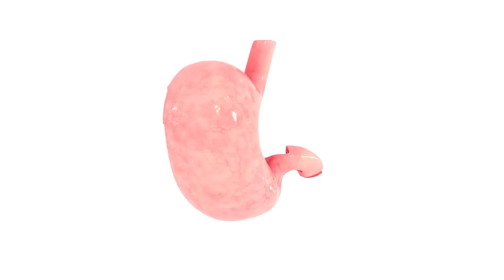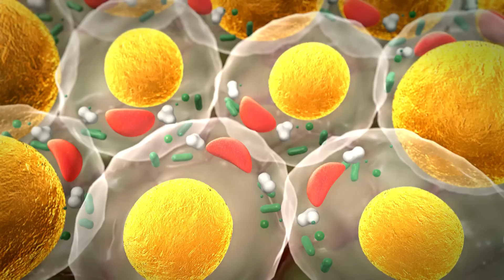Sabz Chai: Bohot Si Bemario Ka Sasta Hal! Green Tea Benefits | Dr. Ibrahim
In this video, Dr. Muhammad Ibrahim takes a closer look at the many benefits of green tea (sabz chai) and shows you how to make the most of this versatile beverage. From boosting your metabolism to reducing your risk of chronic diseases, green tea (sabz chai) is a natural powerhouse that can help you look and feel your best (sabz chai ke fayde).

Green tea (sabz chai) has been a staple in traditional medicine for centuries and for good reasons. This ancient beverage is packed with various health benefits that can improve your overall well-being.

Whether you're looking to lose weight, improve your heart health, or just want to enjoy a delicious and healthy drink, green tea (sabz chai) is definitely worth a try.

So sit back, relax, and get ready to learn more about the fantastic health benefits of green tea (sabz chai).

0:00 Intro: Green Tea (Sabz Chai)
0:20 Which brand of Green Tea is the Best? (Sabz Chai)
0:33 Fixing Brain Weakness/Unfocused Mind with Green Tea (Sabz Chai)
1:37 Boosting Metabolic Health; Increasing Weight Loss with Green Tea (Sabz Chai)
2:19 Can Green Tea Help in Weight Loss? (Sabz Chai)
2:45 Green Tea & Curry Leaves Recipe for Weight Loss
3:34 Green Tea for Sagging & Wrinkly Skin (Sabz Chai)
4:03 Green Tea for Brain; Instantly Become More Active?
4:48 Green Tea's role in Treating Eyes & Ears Related Problems
5:46 Lowering the risk of Genetic/hereditary Diseases with Green Tea

Green tea (sabz chai) is more than just a refreshing drink - it's packed with various health benefits that can improve your overall well-being. From its high levels of antioxidants to its ability to boost weight loss and brain function, green tea is a true superfood.

Drinking just a few cups of green tea (sabz chai) per day has been shown to lower the risk of heart disease, improve brain function, and even help with weight loss.

But the benefits don't stop there - green tea (sabz chai) has also been shown to have anti-inflammatory and anti-cancer properties, making it a powerful addition to any health regimen.

With so many benefits to offer, it's no wonder that green tea has become one of the most popular drinks in the world. So why not brew yourself a cup and start reaping the rewards today?